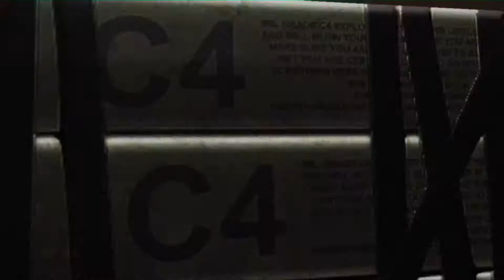Let's Play Deadpool [Blind / German] - Part 4: Sags meinem Schwanz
Aufs Dach kommen - Check.
Alles auf diesem Dach zerschießen - Check.
Eine bescheidende Cutscene - . . . . er hat be"scheide"nde gesagt. :-D